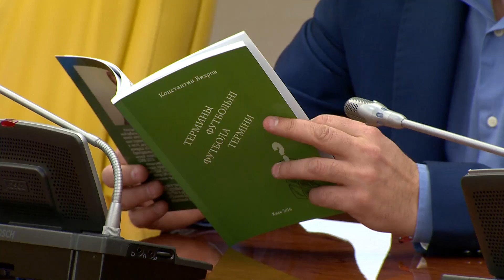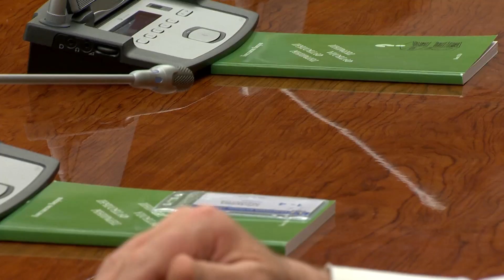Презентация книги Константина Вихрова "Футбольные термины". Киев, 30/03/16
Презентація книги Костянтина Віхрова "Футбольні терміни". Київ, 30/03/16